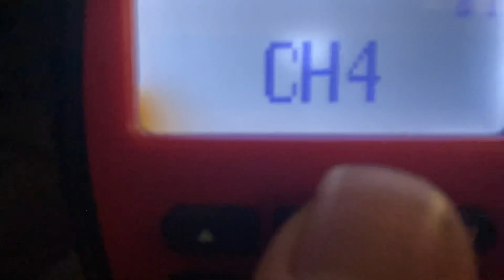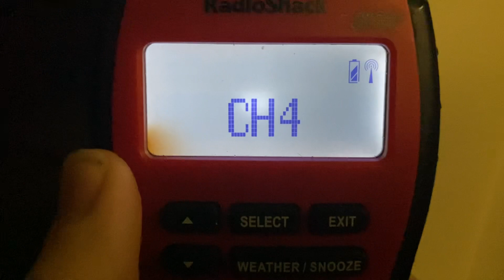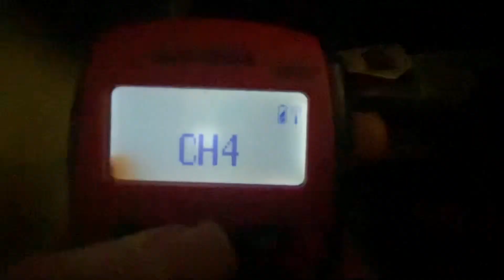[MISSED EAS & RARE] GETTING A FLASH FLOOD WARNING ON THE PLANE!!! (NWS Springfield)